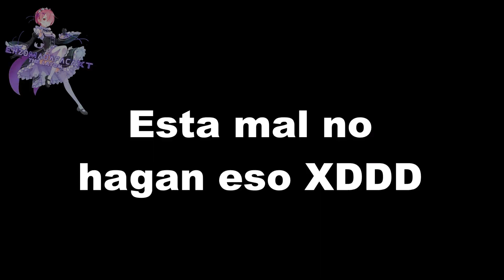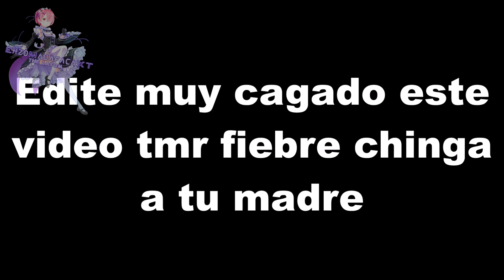De EX Novios A Hermanastros BUEE (Cap 7) / Mamahaha no Tsurego ga Motokano datta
(っ◔◡◔)っ   ♥ S U S C R I B E T E ♥

   (っ ͡❛ ͜ʖ ͡❛)っ🎔  𝓗𝓸𝓵𝓪 𝓖𝓮𝓷𝓽𝓮 𝓭𝓮 𝓨𝓾𝓽𝓾 𝓛𝓮𝓼 𝓿𝓮𝓷𝓰𝓸 𝓪 𝓭𝓮𝓬𝓲𝓻 𝓺𝓾𝓮 𝓼𝓮 𝓭𝓮𝓫𝓮𝓷 𝓼𝓾𝓼𝓬𝓻𝓲𝓫𝓲𝓻 𝓪𝓵 𝓬𝓪𝓷𝓪𝓵 𝓭𝓮 𝓪𝓺𝓾𝓲 𝓶𝓾𝓬𝓱𝓪 𝓰𝓮𝓷𝓽𝓮 𝓺𝓾𝓮 𝓼𝓮 𝓼𝓾𝓼𝓬𝓻𝓲𝓫𝓮 𝓼𝓪𝓵𝓮 𝓶𝓾𝔂 𝓕𝓪𝓬𝓱𝓮𝓻𝓲𝓽𝓪, 𝓪𝓼𝓲 𝓺𝓾𝓮 𝔂𝓪 𝓼𝓪𝓫𝓮𝓷 𝓼𝓾𝓼𝓬𝓻í𝓫𝓪𝓷𝓼𝓮 𝔂 𝓭𝓮 𝓹𝓪𝓼𝓸 𝓪𝓬𝓽𝓲𝓿𝓮𝓷 𝓵𝓪 𝓒𝓪𝓶𝓹𝓪𝓷𝓲𝓽𝓪 𝓭𝓮 𝓹𝓪𝓼𝓸 𝓷𝓸 𝓸𝓵𝓿𝓲𝓭𝓮𝓷 𝓭𝓮𝓳𝓪𝓻 𝓼𝓾 𝓵𝓲𝓴𝓮 𝓹𝓪𝓻𝓪 𝓮𝓼𝓽𝓪𝓻 𝓯𝓮𝓵𝓲𝔃 𝓜𝓲𝓼 𝓚𝓘𝓝𝓖𝓢 𝓨 𝓾𝓷 𝓼𝓪𝓵𝓾𝓭𝓸 𝓜𝓲𝓼 𝓒𝓸𝓶𝓪𝓷𝓬𝓱𝓮𝓼 ♥